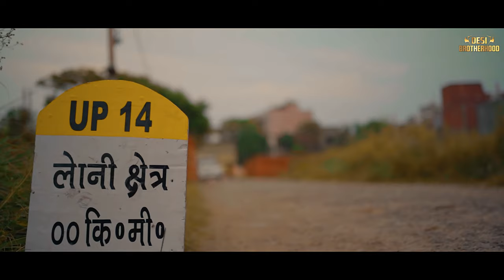Loni chetra song ll लोनी क्षेत्र ll chirag dayal ll keshav loni wala ,gyanendar sardana Adesh kallu)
hello guys desi brotherhood presenting a new song  loni chetra  connected

desi brotherhood
official song by desi brotherhood youtube channel
tittle : loni chetra
Lyrics : varun aggarwal
Singer : gyanendar sardana
Music & composing
staring : Chiag dayal, keshav loni wala
diarector : lukka
edit : bunty garg
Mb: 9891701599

thaari jaan ke
laalle pad jaange jal jal ke kale pad jaange mahri takkar pe na koi mile dushman bhi dekh ke sad jaange koi kasar na paave re mahri rutbe dari me
loni chetra hai mashoor badmashi or yaari me loni chetra hai mashoor badmashi or yaari me

tu baat kare bandooka ki mahre ghar ghar karkhana se kartoos sandooka me asle ka bhara khajana se tu baat kare bandooka ki mahre ghar ghar karkhana se kartoos sandooka me asle ka bhara khajana se
cho garde naam chaal ra mahra number daari me loni chetra hai mashoor badmashi or yaari me
loni chetra hai mashoor badmashi or yaari me
black zad sise sai mahri har ek gaadi me

chirag loni wale ke sang bhai yaar ye jigri khade mile keshav loni wale ke pair me dusman pade mile chirag loni wale ke song bhai yaar ke jigri khade mile keshav loni wale ke bhai pair me dushman pade mile varun gyanendar sardana chale se kalakari me loni chetra hai mashoor badmashi or yaari me
loni chetra hai mashorr badmashi or yari me